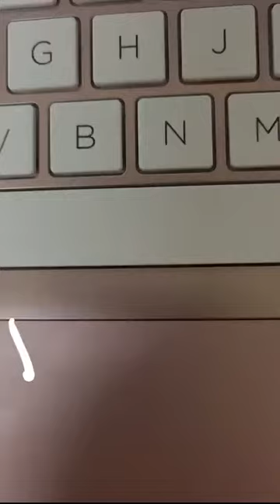Blog 3 Still can't sleep